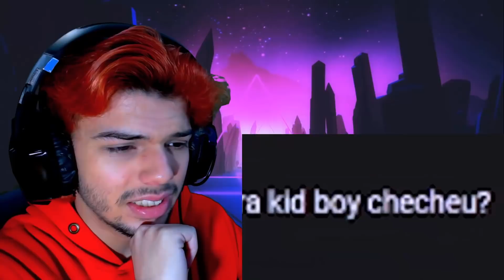"OS CAÇA FANTASMAS VOLTARAM" - orochidois (PORTUGUÊS REACT)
Site Roxo: oRicardoSalvatore